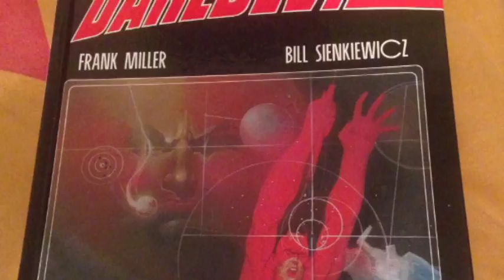Firmando CÓMICS como si fuéramos SUPERSTARS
Lo prometido es deuda y aquellos que ganaron los cómics de Batman y pidieron firma, ¡¡¡La tendrán!!!